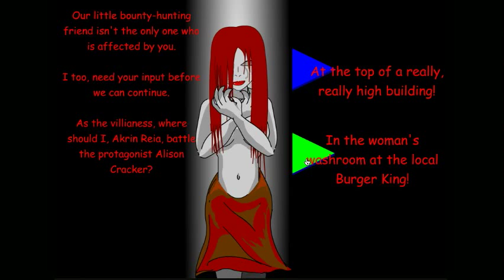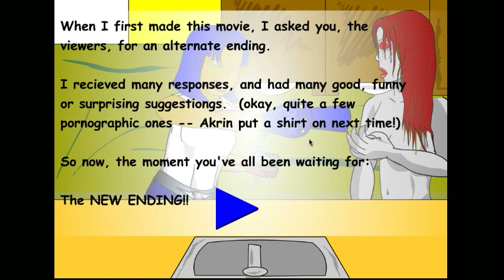Lets Play Every Newgrounds Flash Game Ever! (w/ Hayden) #4:Scorpio Mercenary Group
For our next game we delve into Scorpio Mercenary Group, who make no attempt to hide any puns or sexual references.